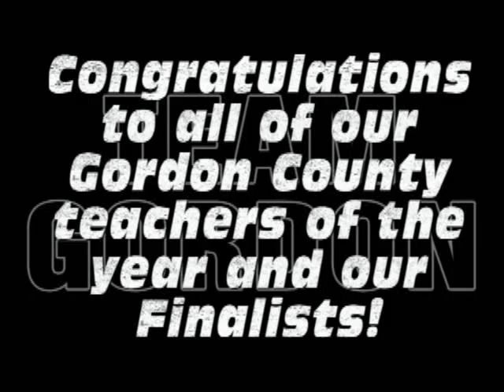Gordon County Teacher of the Year Finalists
Introducting the 2011 Gordon County Teacher of the Year Finalists!